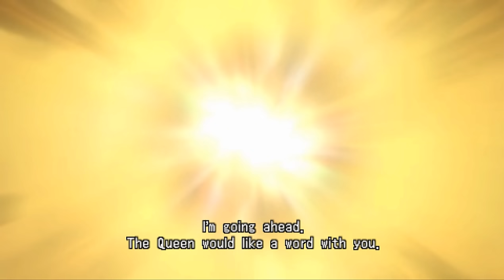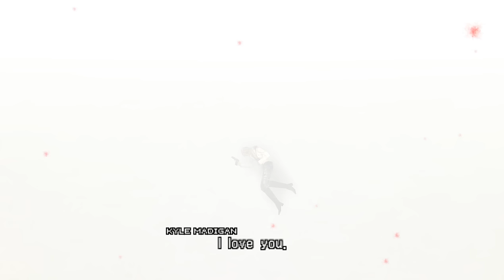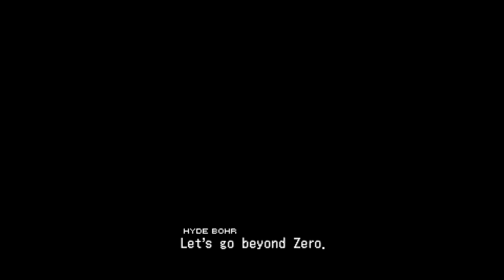Let's Play (Parasite Eve: The 3rd Birthday) [UNDUB] - Episode 6: Eternity (1200P)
YouTube kept blocking my video so I had to remove the ending cutscenes.
go to the link above to view the rest of the video which will start after the end of this video.